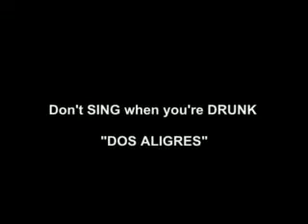funny bed of roses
bed of roses cover by dos aligres.